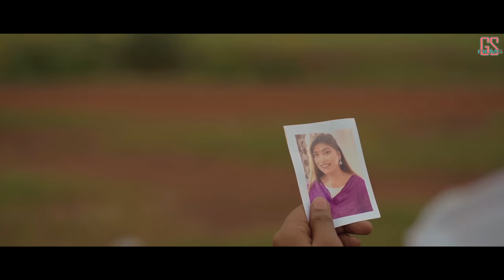Tai Aaja Na || CG Song || Vikrant & Shivani || Nikhil & Twinkle || Armaan sharma || GS Films CG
Presenting "TAI AAJA NA" Cg Song.
 "Based on Heart Catching Story"
(GS Films Chhattisgarh )

Producer- Raja banjare

(AUDIO CREDITS)

Singer- Vikrant sahu & shivani sonani

Lyrics- Vikrant sahu

Composition- Vikrant sahu

Music director- Roshan vaishnav

Music programmer- ojash chauhan

Mix/master- Roshan vaishnav

Mandolin- Pappu thakur

Flute- Op dewangan

Dubbing- Mixbus & TMS

Cast- Nikhil sahu & Twinkle tandan

Director- Armaan sharma

Story- Armaan sharma

Supporting Cast- Jaya sahu, Tushar sahu,Shubhesh sahu, Rekhan sahu,Vikrant sahu, Shivani sonani

DOP- Armaan sharma

Editing/Colour Grading- GS Patel

Make-up- Maahi nand & Twinkle

Choreography- JD

Asst.Director-Ishaan shrivastava

Equipment- Subham sao(bhilai) & GS Patel

Dreses-Ashwini kujur

Poster-Lekeshwar sahare & Dev Sahu Rajesh shrivastava

Cinematographer- GS Patel & Armaan sharma

Special Thanks- Manoj panjwani sir,Shubham
Sahu,Bhupesh chauhan,
Vedansh sahu,Tulsi ram sahu,Aditya sinha,
Roshan rjn

Language- Chhattisgarhi

Airtel (V) Callertune Code (Direct Dial)::
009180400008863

Vodafone/Idea (VI) Clip ID::
15655686

BSNL (North/West) Callertune Code (SMS) - Send it to 56700 ::
BT

BSNL (South/East) Callertune Code (SMS) Send it to 56700 ::
BT 12871438

Aircel (North/West) Callertune Code (SMS) Send it to 56700 ::
DT

Aircel (South/East) Callertune Code (SMS) Send it to 56700 ::
DT 12871438

Tata Indicom Callertune Code (SMS) Send it to 12800 ::
WT 12871438

MTNL Callertune Code (SMS) Send it to 56789 ::
PT 12871438